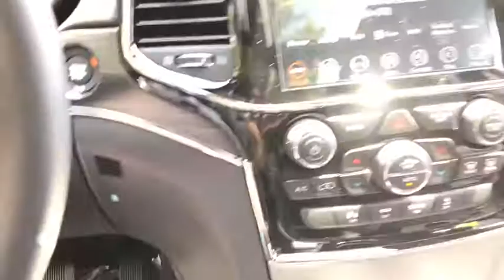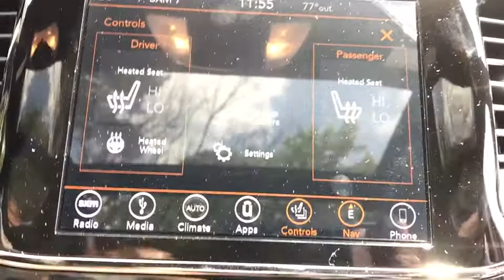2019 Jeep Grand Cherokee Elmhurst, Forest Park, Oak Lawn, Schaumburg, Melrose Park, IL 191078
Bright White Clearcoat  2019 Jeep Grand Cherokee available in Elmhurst, Illinois at Hawk CDJR. Servicing the Forest Park, Oak Lawn, Schaumburg, Melrose Park, IL area.
2019 Jeep Grand Cherokee Limited - Stock#: 191078 - VIN#: 1C4RJFBT6KC773281

Hawk CDJR
7911 W Roosevelt Rd

SAVE AT THE PUMP!!! 31 MPG Hwy*** Priced below MSRP!!! Climb into savings with our special pricing on this mighty 2019 Chevrolet Trax LT.. Chevrolet vehicles are known for being some of the most impeccable cars on the road.. Classy!!! Optional equipment includes: LT Convenience Package, Front License Plate Bracket...